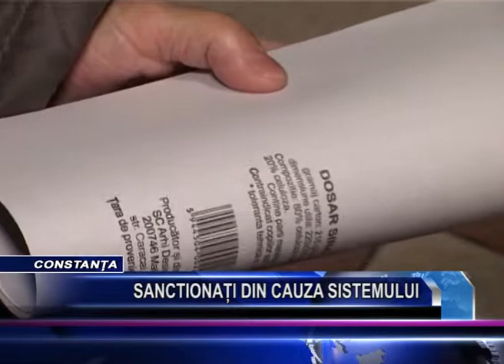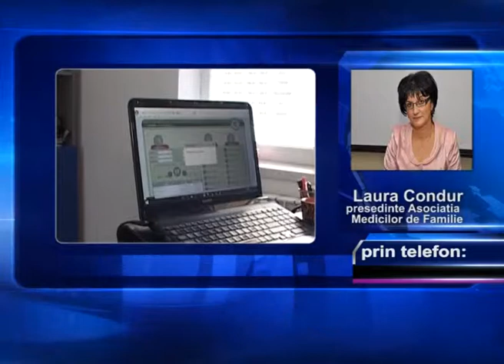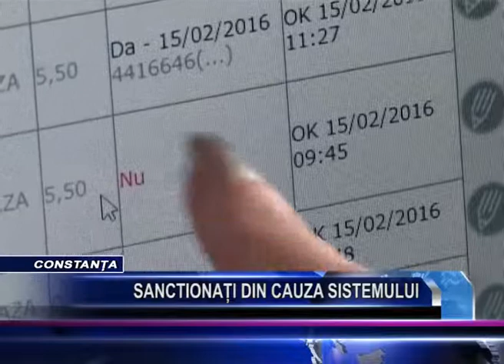SANCTIONATI DIN CAUZA SISTEMULUI